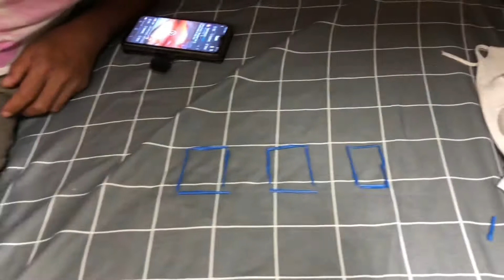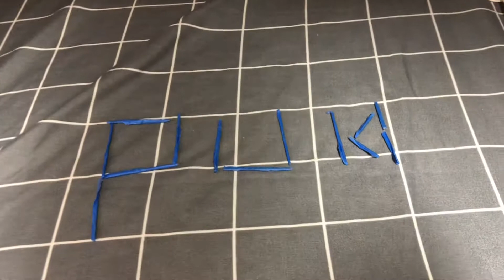May ipapasagot ako kay Batang|| buhay ofw sa GUAM|| vlog #21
# Barrakcs# Dededo